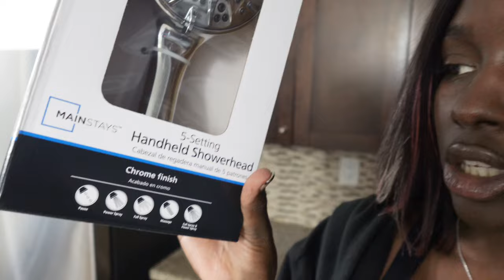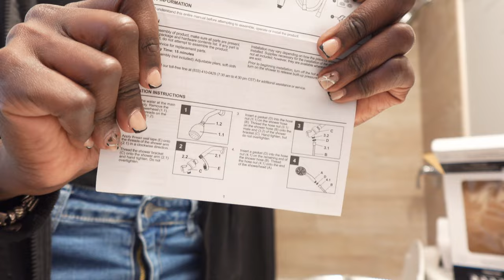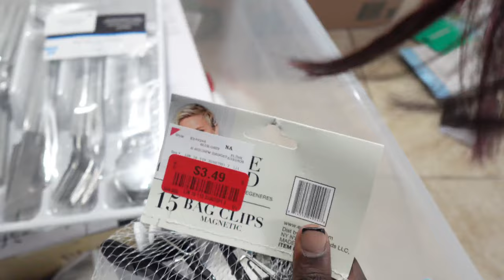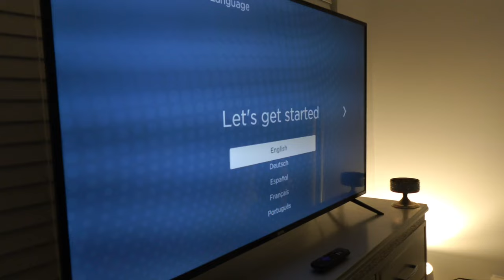FIRST APT MOVE-IN VLOG 🫧 New beginnings, empty apartment tour, cleaning, packing + unpacking 📦, etc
Hey, everyone! I hope you all enjoy(ed) the video. Be on the look out for new content.

Verse of the Day | Isaiah 43:18-19  ✝️

"“Forget the former things; do not dwell on the past. See, I am doing a new thing! Now it springs up; do you not perceive it? I am making a way in the wilderness and streams in the wasteland."  NIV